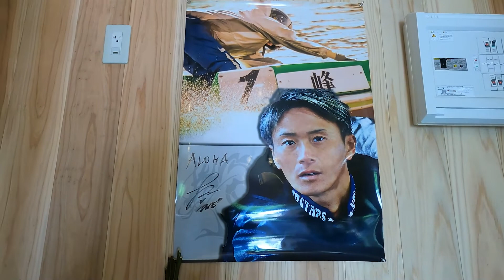峰竜太選手サイン入りTシャツプレゼント当選者発表会！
競艇界のスーパースター峰竜太選手がまさかのスタジオ降臨で・・・。
あつかましくもサインをおねだり成功してGETした貴重なTシャツ。
当選者1名！
厳正なる抽選をおこないました。
くじを引くのはなんと！ "ONE"GARAGE店長の峰翔平さん。
峰選手の弟さんです。
どこまでも贅沢な企画に主任も恐縮？
さぁ！ 誰に当たったのでしょうか！